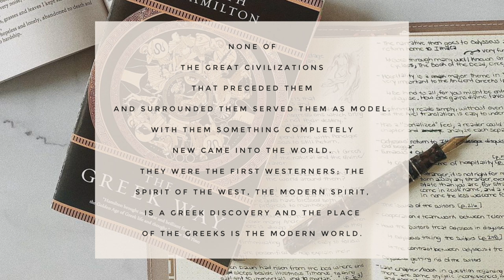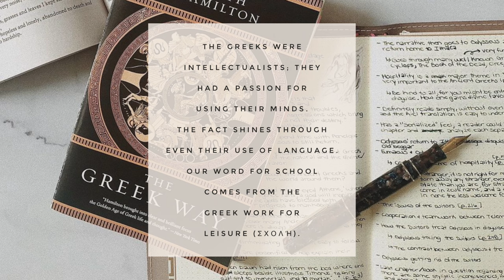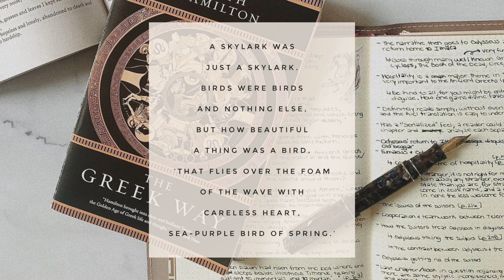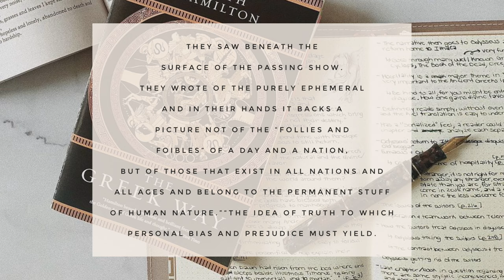Book Review: The Greek Way by, Edith Hamilton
In today's video I'll be reviewing The Greek Way by, Edith Hamilton